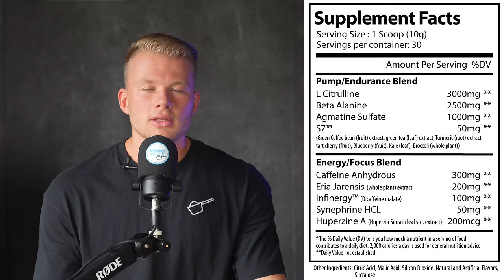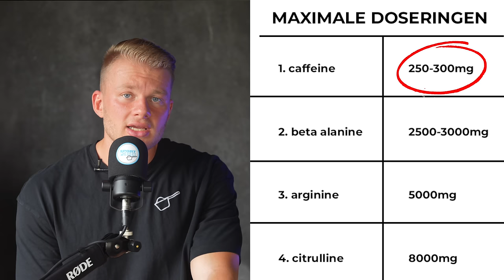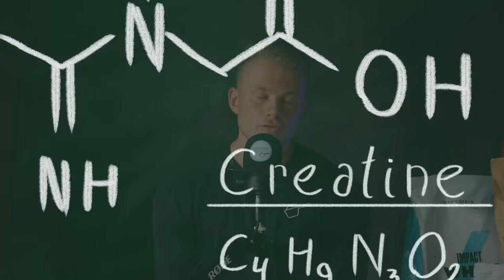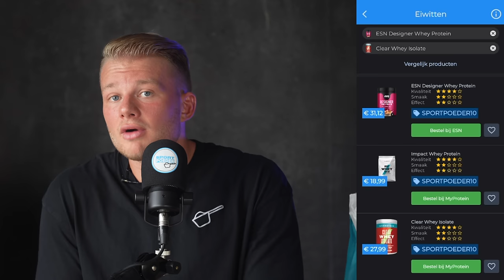Zijn Supplementen echt Nodig? Dit zegt de wetenschap!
Zijn supplementen slecht voor je?  Word je van creatine kaal? In deze video leggen we je alles uit wat betreft supplementen en hoef je je geen zorgen meer te maken! 💙

Download onze app: sportpoeder.nl

Timestamps
0:00 - Inleiding
1:22 - Dokter Diederik over supplementen
5:37 - Regelgeving voor supplementen
7:07 - Pre Workout uitgelegd
20:45 - Eiwitpoeder/Whey protein uitgelegd
24:55 - Is creatine slecht voor je?
29:55 - Red van sportpoeder zijn supplementen
32:28 - Outro